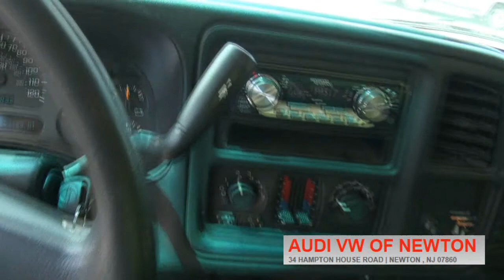2003 Chevrolet Silverado 2500HD Plow Truck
Audi Volkswagen of Newton
34 Hampton Road Newton, New Jersey 07860
Stock# P2993